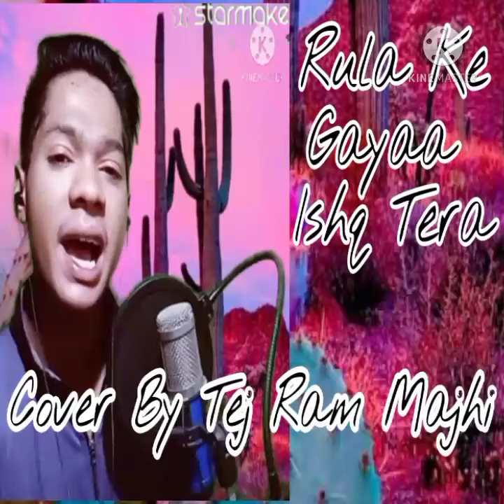Rula Ke Gaya Ishq || Tej Ram Majhi || Cover By Tej Ram Majhi || 2021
Cover Credits:

ଇ  ଗୀତ ଓ ଟା ପୁରାପୁରି ମନଗଢନ୍ ଆଏ , ଆମେ କେନସି ବ୍ୟକ୍ତିବିଶେଷ୍ ଅନୁଷ୍ଠାନ୍ କି ଜାତି ଧର୍ମ କେ ଆକ୍ଷେପ୍ କରି କି ଇ ଭିଡ଼ିଓ ତିଆରି ନାଇ କରି । ଇଥିର୍ ସବୁ ଚରିତ୍ର କାଳ୍ପନିକ୍ ଆନ୍ । କାହାରିର୍ ମନଭାବ୍ କେ ଆଘତ୍ କରବାର୍ ଆମର୍ ଉଦେଶ୍ୟ ନୁହେଁ । ଏଇ ଗୀତ ଟା ଖାଲି ମନୋରଞ୍ଜନ ଉଦେଶ୍ୟ ରେ କରା ଯାଇଛେ । ଜୟ ମା ସମଲେଇ ଜୟ ମହାକାଳ୍ ଭାରତ ମାତା କି ଜୟ ଜୟ ହିନ୍ଦ 🇮🇳🇮🇳🇮🇳 ☎️Contactno➖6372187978 ➖ Tej Ram Majhi
 Baby 💬 Singing ➖
Singer By ➖Tej Ram Majhi
Language➖Samblpuri .Odia . Hindi . Nagpuri
 📽 ✂ Editing ➖ Tej Ram Majhi🌈

Original Songs Credits:

Song - Rula Ke Gaya Ishq
Composer - Sunny Inder
Singer - Stebin Ben
Lyricist - Kumaar
Marketing & Promotions: Kirthi S Rai - Marketing Head Zee Music Company
Actors - Bhavin Bhanushali, Sameeksha Sud &  Vishal Pandey,Niah Khan
Video Director : United White Flag
Styling : Dharti Gulati
Dop: Rahul Arora
Editor: Varun Arora
Drone: Tanish Arora
Makeup & Hair : Karan Makeover
Line Producer- Akshay Kapoor
Choreographer: Manish Muradiya
Post-production - Uwf Studios
Uwf Team: Jagoran Saikia, Dr. Deep, Mr. Hit
Casting: Celebistaan
Mix and Master - Amey Londhe
Programer - Harjeet Diaz
Flute - Kiran